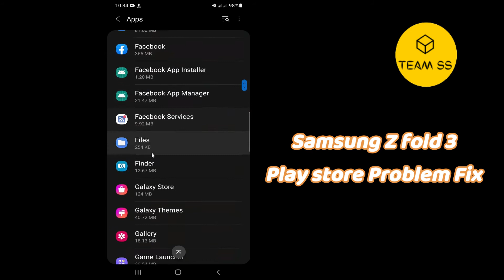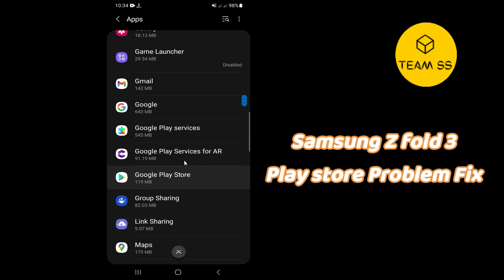Samsung Z fold 3 Play store not working Problem | Not downloading Apps